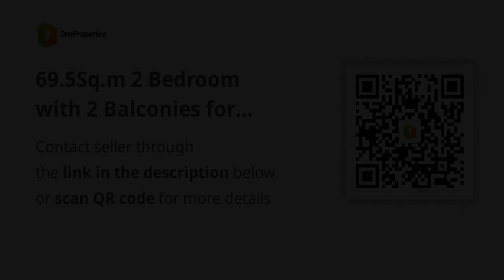69.5Sq.m 2 Bedroom with 2 Balconies for Sale in Manhattan Heights QC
69.5Sq.m 2 Bedroom with 2 Balconies for Sale in Manhattan Heights QC
Condominium/Apartment Type: Residential Condominium
Number of Bedrooms: 2
Number of Bathrooms: 2
Unit Size in sqm: 69.5 sqm.